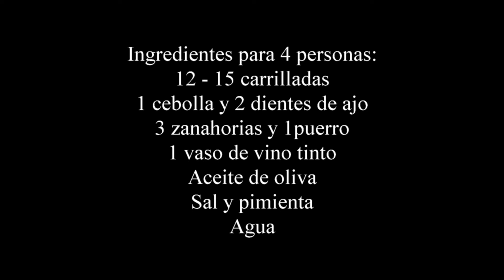Carrilladas en salsa muy fáciles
Como preparar una deliciosa carne, tierna y melosa de una forma muy sencilla. Una ricas carrilladas o carrilleras de cerdo en salsa; ya veréis que receta más fácil.
Perfecta para cualquier día de la semana y para toda la familia.